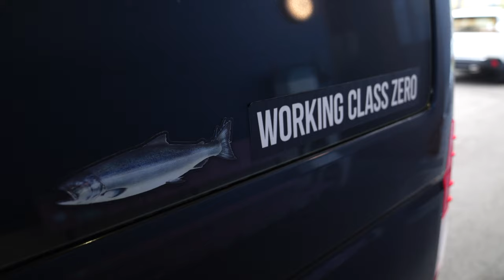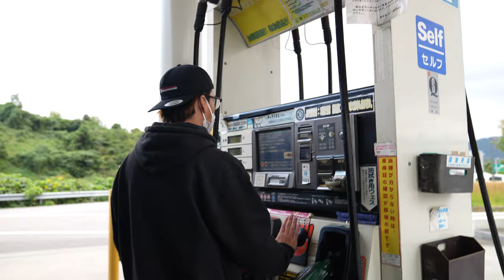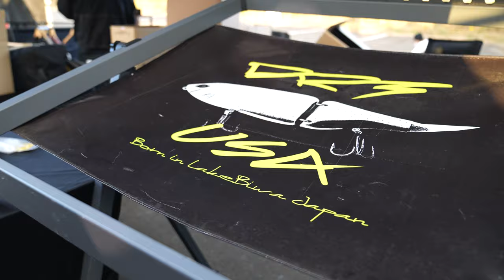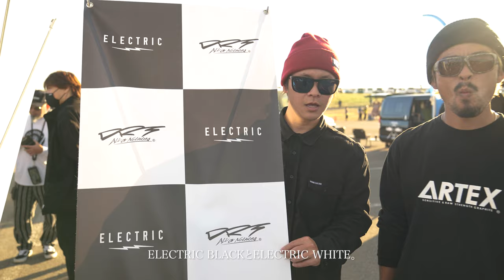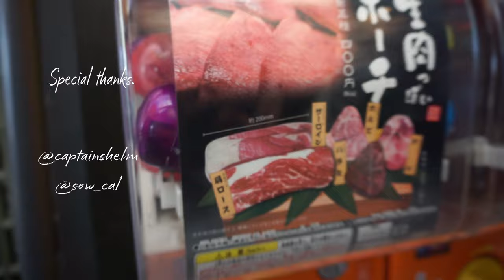Basser Allstar Classic 2022 DRTチームの裏側。